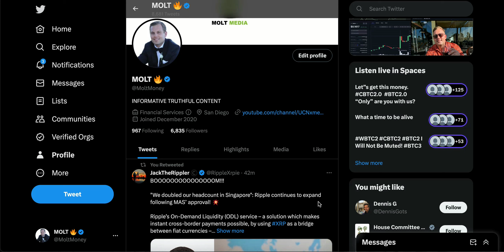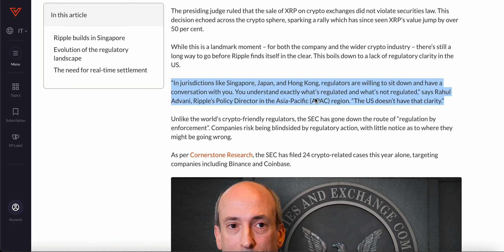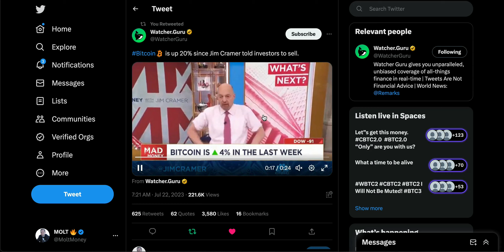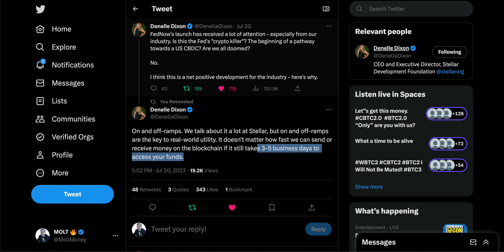XRP / XLM : BIG BREAKING BULLISH NEWS!!!!!!!!!!!!!!!!!!! 🤯!!!!!!!!🚀🚀🚀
WARNING : THESE ARE MASSIVE XRP XLM NEWS UPDATES! 🚀🚀🚀

XRP UTILIZED BY U.S. BANKS SOON SAYS XRP EXPERT! 🚀🚀🚀🚀🚀🚀🚀
XRP XLM NEWS UPDATES! 🚨🚨